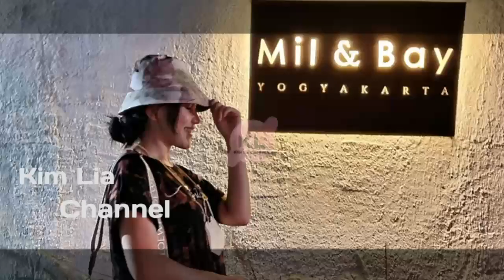So Sweet!! Andi Arsyil Berani Lakukan Hal Ini Kepada Ayu Tingting Didepan Umum? Netizen Auto Heboh!!